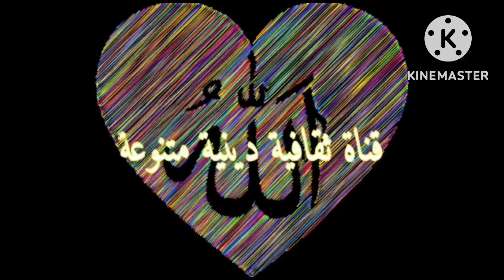نصائح ثمينة للحفاظ على اسنان صحية وابتسامة مشرقة